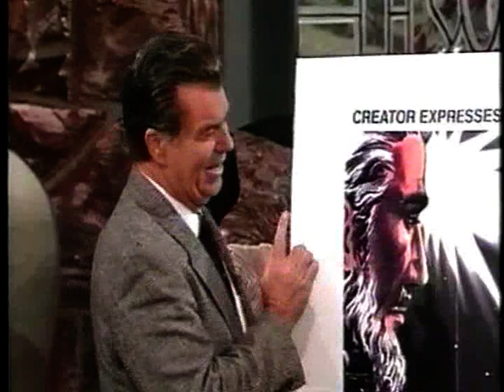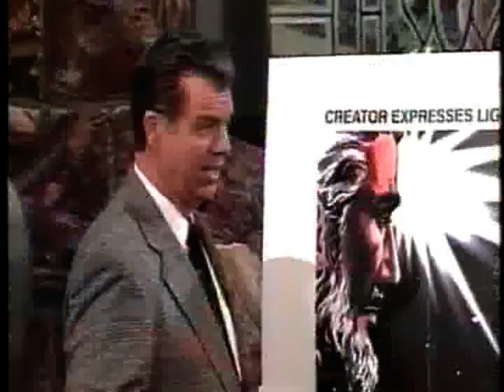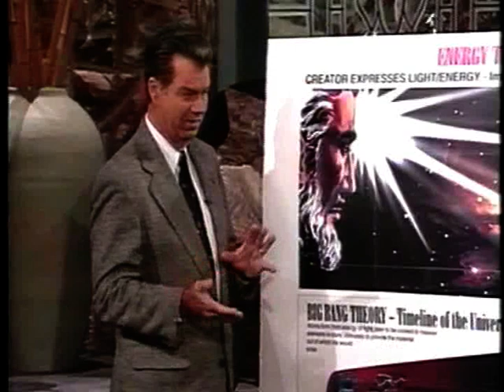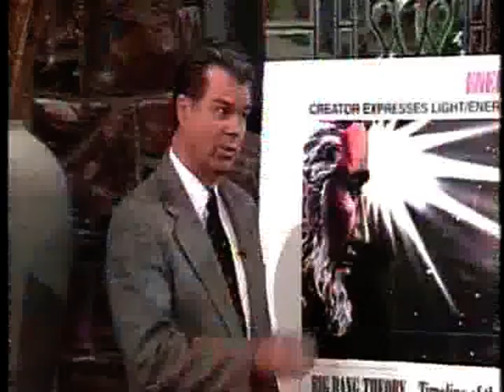Understanding Creation part 3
"Instead of studying scientific theory and then trying to make it match God's Word, Dr. Baugh starts with the Word of God as the absolute truth, and then looks at science to see what part of the theories are true." -Kenneth Copeland

UNDERSTANDING CREATION
From the majesty of a snow-topped mountain range to the beauty of a sparrow's call, God created it all. But His most significant creations were those fashioned to have fellowship with Him - a man and a woman.
Join Kenneth Copeland and esteemed science scholar Dr. Carl Baugh as they literally unravel the mysteries of the universe. Through the Word of God and scientific fact, you'll learn rich, solid truths concerning:
the uniqueness and splendor of the universe
dinosaurs, the Flood and the Fall of Man
the original, meaningful purpose of mankind
Furthermore, discover the special love God has for you - as you unearth all that God put into place for His creation. It's an eye-opening, down-to-earth study into the Word and science. Prepare to begin Understanding Creation!